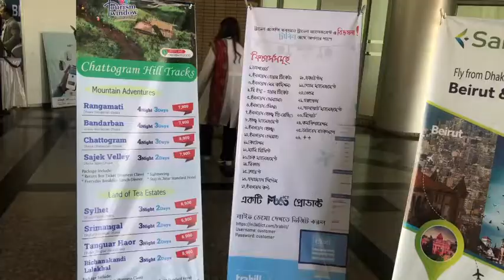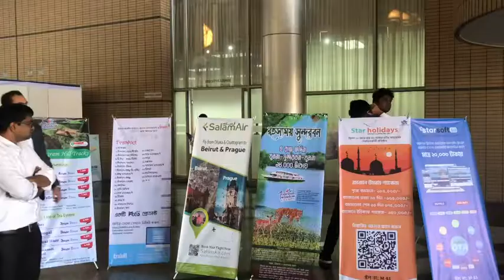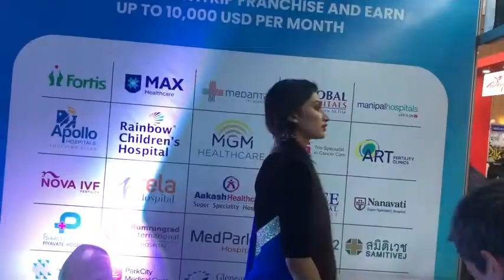Medical tourism from Bangladesh to India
The three day long travel and tourism expo in Dhaka came to an end on Saturday. Large number of companies from many countries took part in the expo. Bangladesh accounts for than half of all the foreign MedicalTourists to India. A video story on the event.